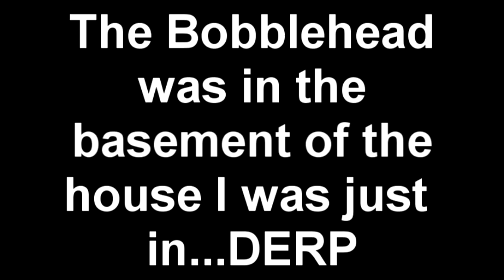Fallout 3 Walkthrough Part 63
We're going bobblehead hunting.Heck yeah(also the usual DERP)